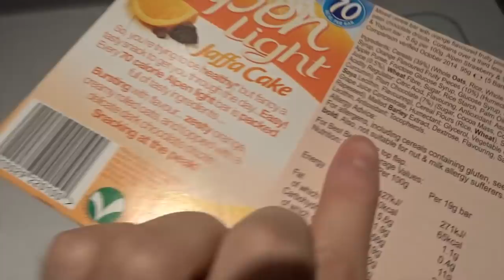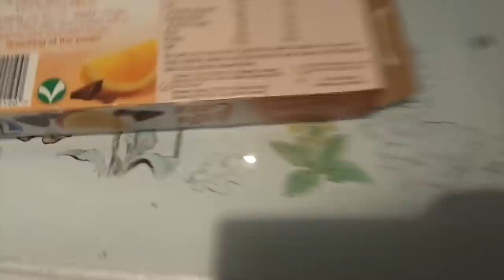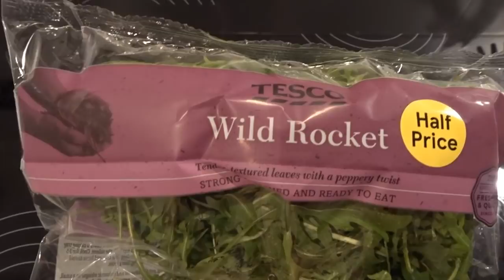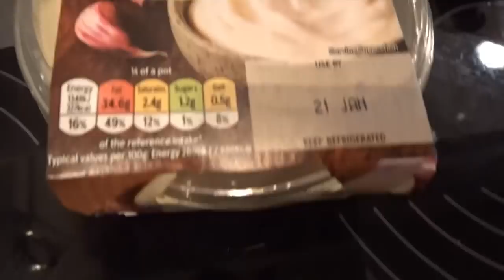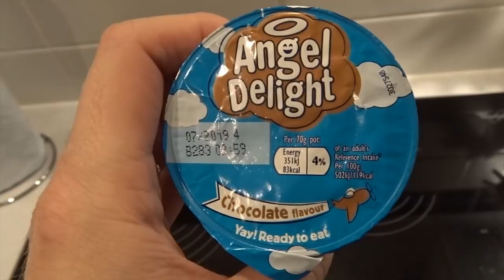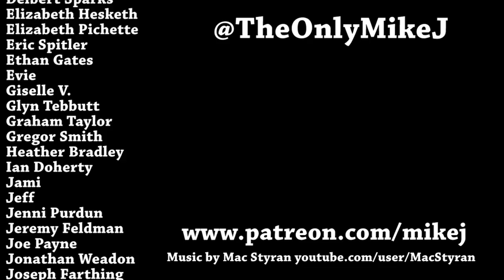A Week Only Eating Food Beginning with "A" DAY 3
Alpaca my bags...

Mike Jeavons
VS-Unit YF20
Akeman Business Park
Tring
Herts
HP23 6AF